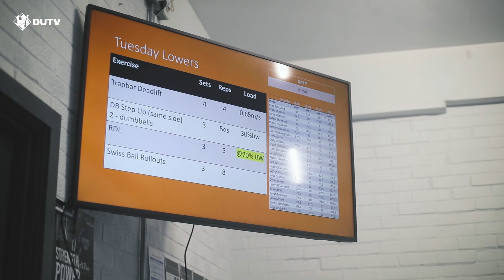Inside Training | 4th July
Take an extended look into a day at the Dundee United Training Centre as the lads continue to tune themselves for the 2023/24 season.